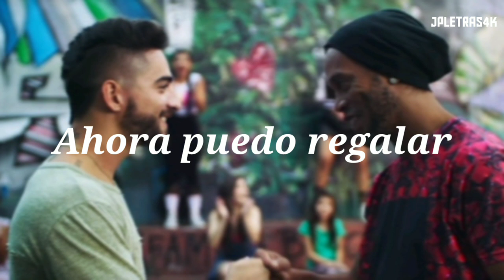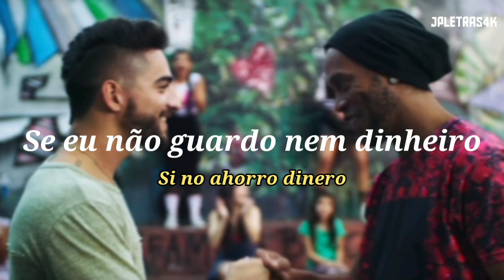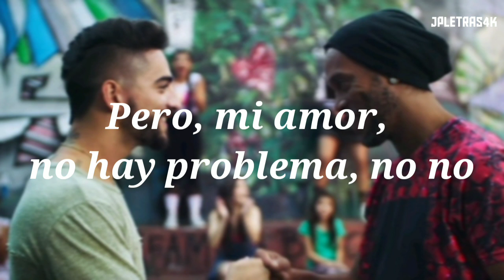Maluma ft. Nego do Borel - Corazón (Letra)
👤Artista: Maluma Y Nego do Borel
💽Canción: Corazón
⭕Álbum: F.A.M.E.
⭕Año: 2018
⭕GENERO: Reguetón, Pop

LETRA:

 [Intro: Maluma] Alrighty right, baby

 [Coro: Maluma] Tú me partiste el corazón (Maluma, baby)
Pero mi amor no hay problema, no, no (Rudeboyz)
Ahora puedo regalar, un pedacito a cada nena Sólo un pedacito Tú me partiste el corazón (Ay mi corazón)
Pero mi amor no hay problema, no, no Ahora puedo regalar (ya que, ya que)
un pedacito a cada nena Sólo un pedacito

[Verso 1: Maluma] Ya no vengas más con esos cuentos mami
Si desde el principio siempre estuve pa' ti Nunca me avisaron cuál era el problema Te gusta estar rodando por camas ajena
Ahora me tocó a mí cambiar el sistema
Andar con gatas nuevas, repartir el corazón Sin tanta pena, ahora te digo goodbye Muito obrigado, pa' ti ya no hay

 [Pre-Coro: Maluma] Uooh uooh uohh, uooh, Uohh, uohh
No tengo miedo de decir adiós
Yo quiero repartir meu coração
Uooh uooh uohh, uooh uooh uohh
Muito obrigado, pa' ti ya no hay (Maluma, baby)

[Coro: Nego do Borel, Maluma]
Você partiu meu coração (Ai, meu coração) Mas meu amor, não tem problema, não, não Que agora vai sobrar então (O quê? O quê?) Un pedacito a cada nena Sólo un pedacito

 [Puente: Nego do Borel]
 Se eu não guardo nem dinheiro
Quem dirá guardar rancor
 Você vacilou primeiro Nosso caso acabou

 [Pre-Coro: Maluma] Uooh uooh uohh, uooh uooh uohh No tengo miedo de decir adiós Yo quiero repartir meu coração Uooh uooh uohh, uooh uooh uohh Ahora te digo goodbye Muito obrigado, pa' ti ya no hay

[Coro: Maluma] Tú me partiste el corazón (Ay mi corazón)

 [Outro: Maluma] Tchau tchau
 Eu não sei falar muito bem português
Mas quero aprender
Pretty boy, baby
 Dirty boy, baby
Maluma, baby

Tú me partiste el corazón (Maluma, baby) Pero mi amor no hay problema (Rudeboyz)
Sólo un pedacito (Maluma, baby)

“Corazón” is available on the digital platforms! iTunes Apple Music

 YouTube:   ￼ / malumavevo

Follow Nego do Borel!

YouTube:   ￼ / negodoborelvevo